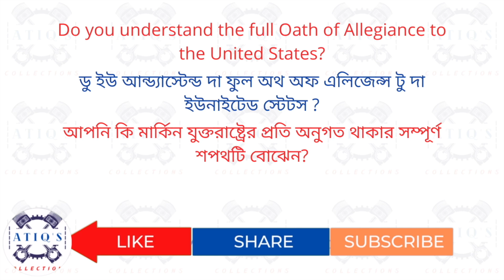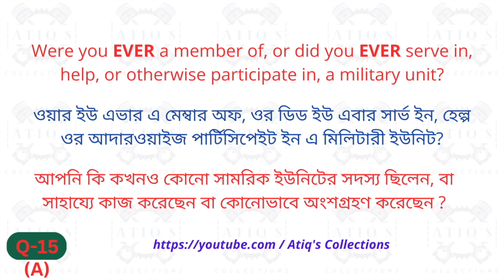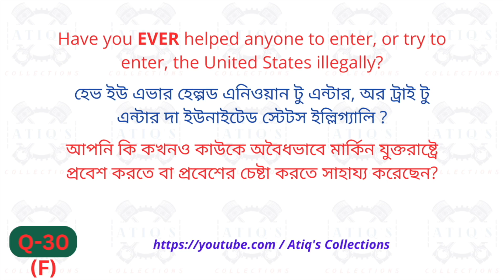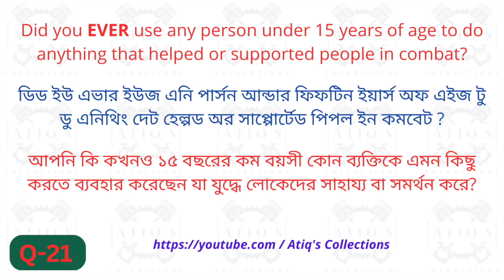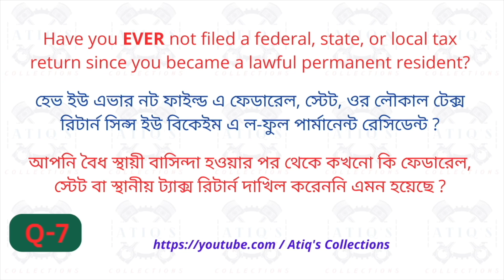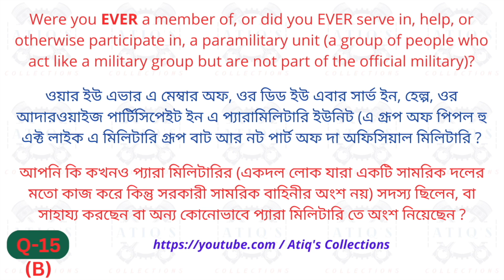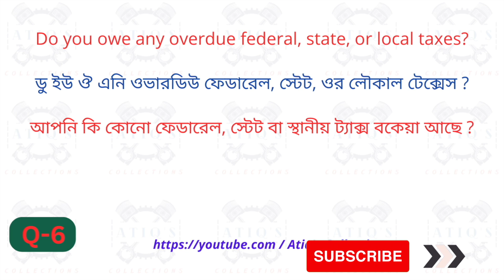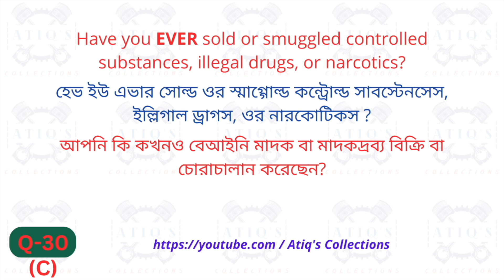N400 Interview Questions, আমেরিকান সিটিজেনশীপ পরীক্ষা ২০২৩ এর আপডেটেড অফিসিয়াল প্রশ্ন-উত্তর,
২০২৩ সালের আপডেটেড ইউ এস সি এই এস এর অফিসিয়াল প্রশ্ন-উত্তর সব গুলো বাংলা অনুবাদ, ইংরেজি উচ্চারণ ও অর্থসহ আমেরিকান সিটিজেনশিপ প্রত্যাশী সকল বাংলাভাষী মানুষের জন্য তুলে ধরার উদ্দেশ্যে ক্রমাগত প্রয়াসের একটি অংশ হচ্ছে এই ভিডিও।

This video is a part of the continuous effort to present all updated USCIS 2023 official questions and answers with Bengali translation, English pronunciation and meaning for all Bengali-speaking people aspirants of American citizenship.

যারা আমেরিকায় সিটিজেনশীপ পরীক্ষার জন্য অপেক্ষায় আছেন অথবা পরীক্ষা দেয়ার কথা ভাবছেন, কিন্তু সম্পূর্ণ নতুন এবং ইংরেজীতে খুবই দুর্বল, তাদেরকে এই লিংক-এর ভিডিওটা বেশি বেশি করে দেখার অনুরোধ জানানো যাচ্ছে:

এই চ্যানেল এর অন্যান্য জনপ্রিয় সিরিজ গুলো দেখার আমন্ত্রন রইলোঃ

We regularly upload videos on US immigration updates.
We try our best to help you by constantly uploading information about the US immigration law and immigration system if there are any updates or changes in the situation.
To get any kind of updated information which are related to US Immigration, we request you to follow our Facebook Page along with subscribing to our channel now and click the bell icon and keep the notification on.

To search our channel on YouTube or Facebook Page, just type:
Atiq’s Collections